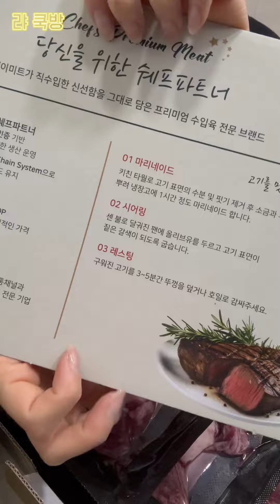ASMR 와규 소고기 vs 짜파구리, 누가 더 맛있을까?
다음 쿡방에서 어떤 음식을 만들면 좋을까요? 😋
댓글로 음식 추천해주시면, 추천을 참고해서 쿡방 영상을 찍어볼게요!
여러분의 추천이 영상에 등장할지도 모릅니다! 👀

What should I cook in the next video? 😋
Drop your suggestions in the comments, and I might just turn your idea into a cooking show! 👨‍🍳
Your favorite dish could be featured, so don't be shy and share your thoughts! 🌟"